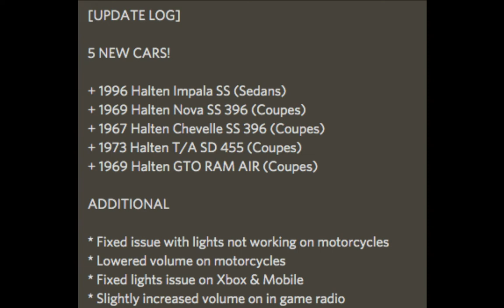youtube video #-2PBFGm9R9M